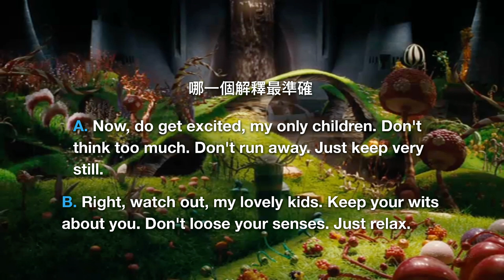Charlie And Chocolate Factory | 看電影 | 會話 | 聽力 | Now, do be careful, my dear children Don't lose you